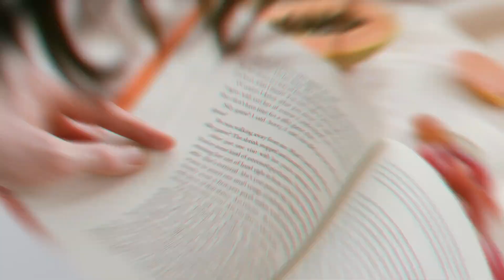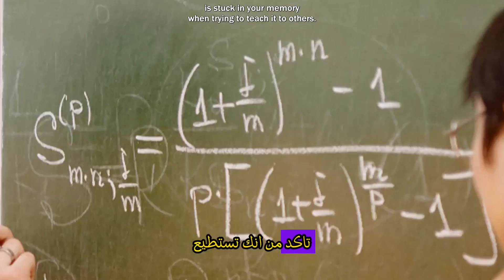علم النفس / 10 عادات يومية بسيطة تجعلك أكثر ذكاء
هدا موقع بجميع الروابط وكدا به روابط منتوجات للبيع والشحن بالمجان الى المنزل من دون اداء تسعرة الجمارك:

إدعمني ب (الإشتراك ✔️ الإعجاب 💙 والتعليق)